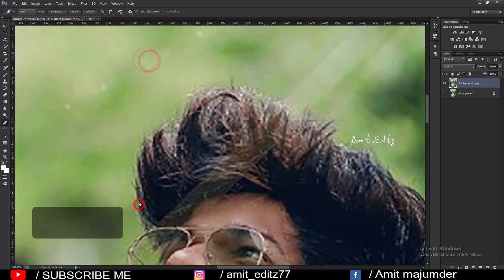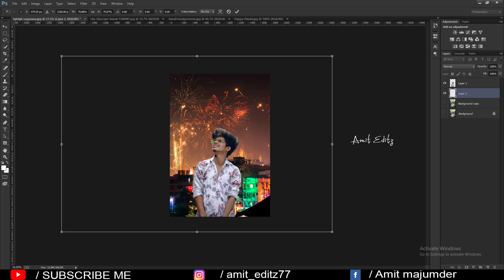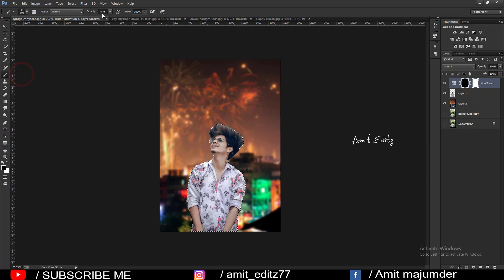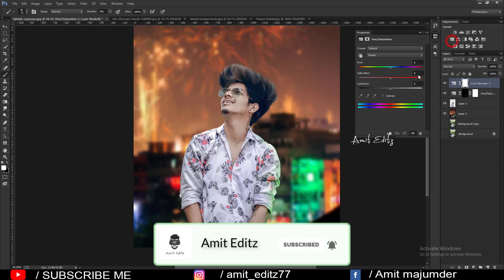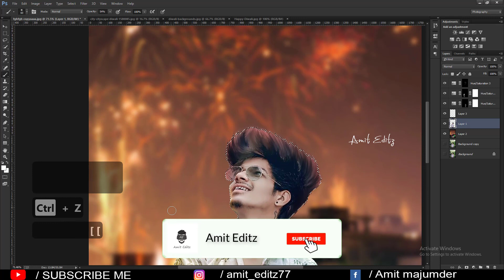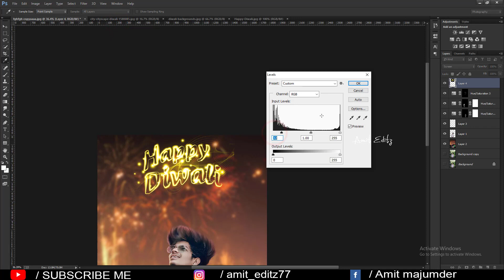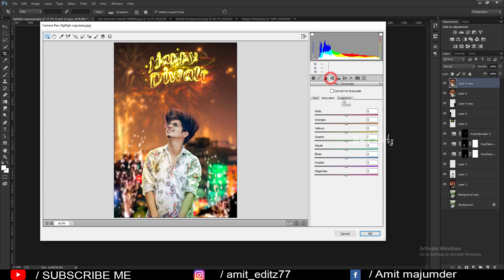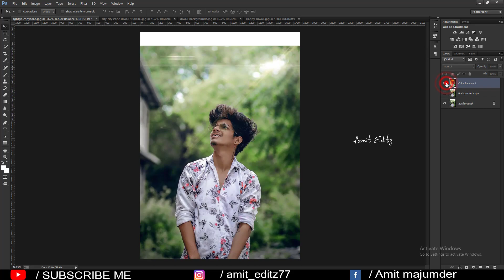Diwali special photo editing in photoshop cc | Diwali photo editing 2020 - Amit editz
Diwali special photo editing in photoshop cc | Diwali photo editing 2020 .

photoshop editing

Amit editz

adobe photoshop

photoshop tutorial

boys hairstyle

how to

2020 photoshop photo editing

hairstyle boy

ps editing

photoshop

photo editing

skin retouching

nikon d7100

nikon d5600

photoshop

adobe photoshop

d610 nikon

photoshop retouching

skin retouching

photoshop manipulation

retouch photoshop

camera

photoshop retouch